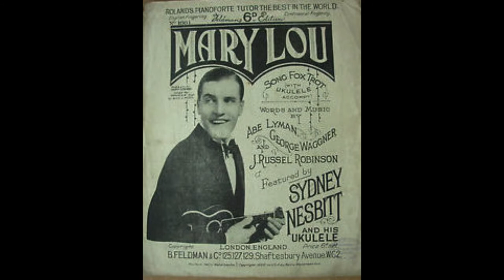"Mary Lou" by the B. F. Goodrich Silvertown Cord Orchestra 1926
"Mary Lou" is a nice Orthophonic recording from 1926. Very clear and a nice piece of music.

Joseph M. Knecht started and conducted the Waldorf Astoria Orchestra from the 1890s until 1925. He then recorded with this orchestra both on the radio and on many records.

from Wikipedia:
The performers included Henry Burr (tenor), Carl Mathieu (tenor), James Stanley (baritone), Stanley Baughman (bass), Monroe Silver (comedian), Frank Banta (piano), and Sam Herman (xylophone). The Orchestra's theme music was "Her Waltz" by Arthur Johnston.
The hour-long program of "orchestra, songs, character sketches" began on February 12, 1925, on WEAF in New York City, airing Thursday nights at 10pm ET. On November 19, 1926, the show moved to the NBC Red Network—of which WEAF was the flagship station—where it was heard Thursdays at 9pm ET (1926–27) and then Wednesdays at 9:30pm ET (1927–28). At various times the program was titled The Goodrich Zippers, The Silvertown Cord Orchestra, Silvertown Orchestra, Silvertown Quartet and The Silvertown Zippers. The Zippers were a small banjo ensemble featured in 1926-27.

The Silver-Masked Tenor:
The show was notable for introducing listeners to Joseph M. White, a.k.a. "The Silver-Masked Tenor", who had first been heard on WEAF as early as 1923. With a mask concealing his secret identity, White found such fame on radio that when the Silvertown Orchestra played on the Keith vaudeville circuit, police had to escort White into theaters.